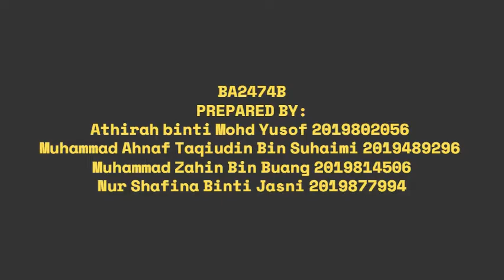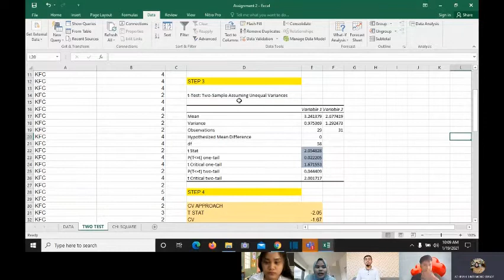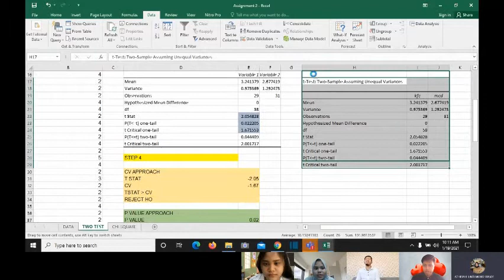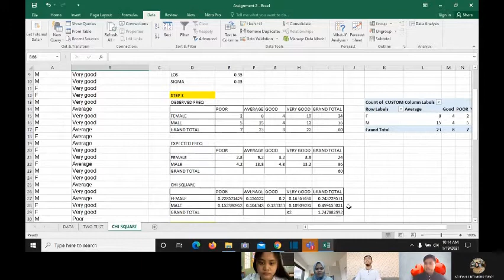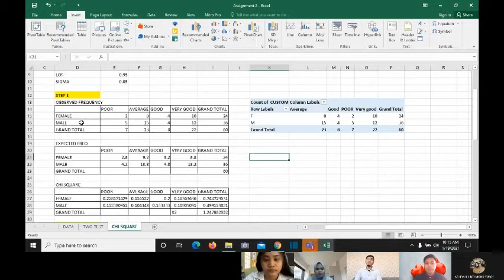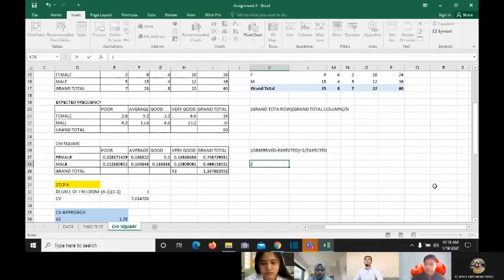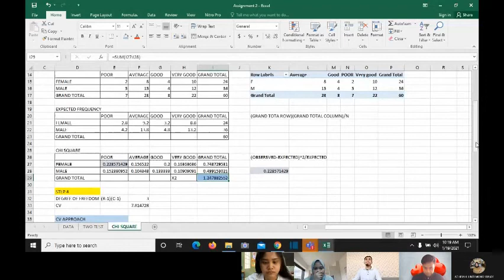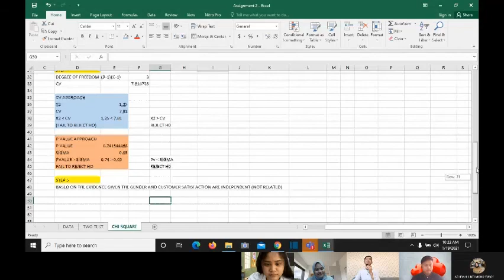MGT 555: CHAPTER 5 - STATISTICAL INFERENCE (TWO-SAMPLE HYPOTHESIS TESTS & CHI-SQUARE TEST)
Hi and Assalamualaikum. We are from BA247 4B. We present about Chapter 5: Statistical Inference and focus on Two-Sample Hypothesis Tests & Chi-Square Test. Enjoy!